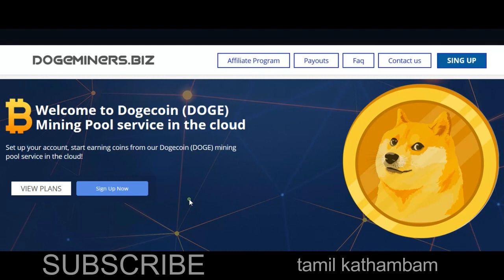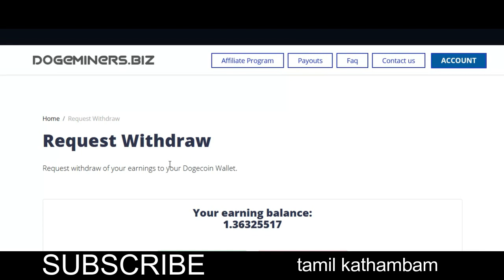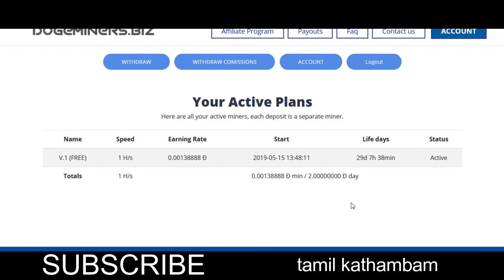FREE DOGE EARNING |DAILY EARN 2 DOGE |DOGEMINERS.BIZ |tamil kathambam